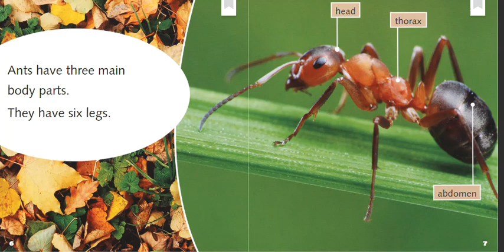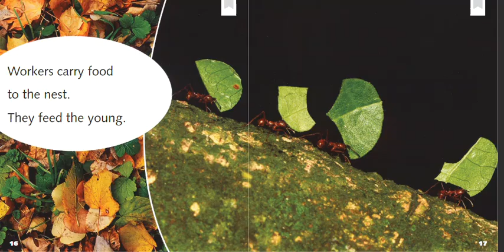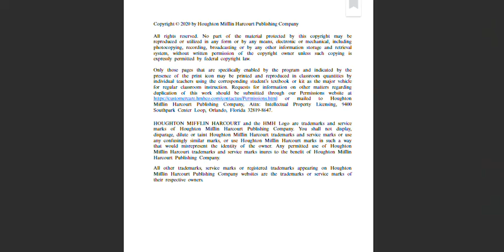Ants by Lisa J. Amstutz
Kindergarten HMH Into Reading Module 7 Week 4